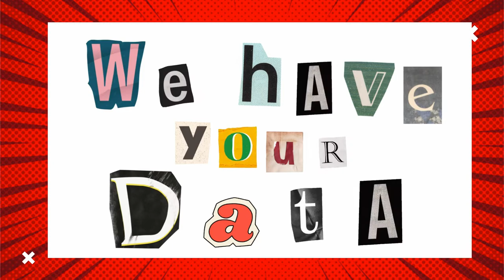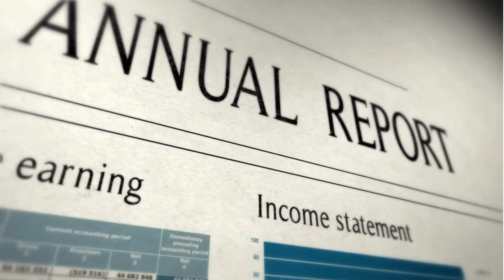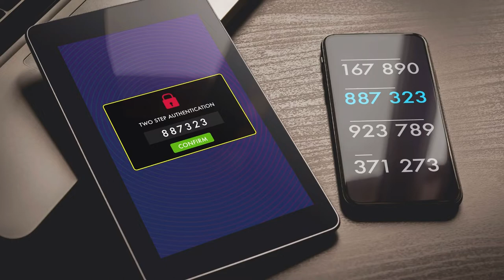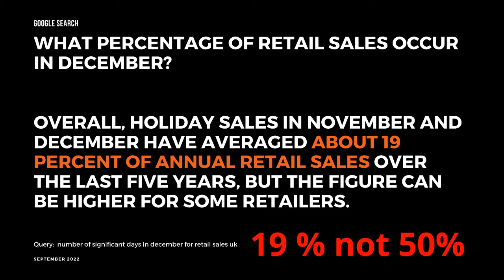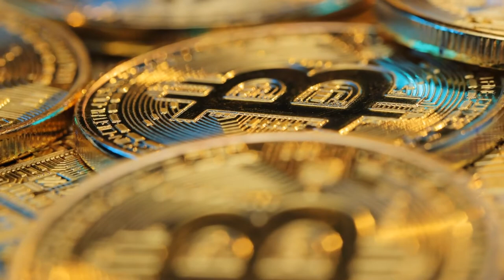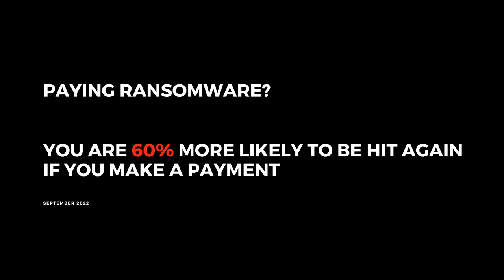Ransomeware Step by Step - What happens if you pay up?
This is a video about Ransomeware, covering the steps it takes and includes the business response and implications if a ransom is actually paid.

In this edition Rob   explains the first step and subsequent steps of a ransomware attack. Follow the escalation  step by step of how something seemingly innocent can quickly develop into an existential   crisis.

Cyber attacks are becoming more complex and sophisticated all the time, but they generally have a simple aim. They deploy programs that run on your computer and then demand payment to unlock files or remove malicious  software.

In this video we talk about   ransomware a malware that encrypts files so they cannot be accessed. This kind of attack, showcased famously in the global WannaCry attack in May 2017, has been growing in popularity alongside increased awareness of cyber attacks and the growth of online networks and  services.

00:00 Ransomeware: should we pay?
02:52 Lets talk about Ransomware
03:21 Eating some Humble Pie
06:04 It's basically extortion
07:29 20 Billion
08:31 Think: Backup Restore time = Outage Time
09:41 The Biggest Cost will always be downtime
10:41 It's not just a technological attack.
11:02 Being digital means living with digital vulnerability
12:40 It's a lot to think about
12:56 The realisation that there may be no viable alternative manual process
14:56 It starts with Social Engineering
15:59 Multi Factor Authentification
16:42 Emotional Intelligence and Sector Vulnerabilities
17:26 When will you be attacked?  Key Business Events
20:37 Scenario/Walkthrough Begins Here
22:39 The attack started a long time ago
26:59 CISO and CTIO Independent Reporting Lines
30:35 You will have an open dialogue with the gang
33:30 Pay Us in Bitcoin
36:47 Bitcoin Ransom Accruals!
37:35 Cyber Insurance is a badge of honour
38:55 Do companies pay?
41:58 Double & Triple Jeopardy
43:30 It just gets worse
45:23 Rehearse & Prepare: Manage the Adrenaline
46:58 It's not an engineering based solution
48:44 The Business Continuity Baseline has changed
50:49 You cease to be Digital
51:41 Is it an advantage to be a smaller company?
52:14 There's no business that's immune
52:46 One more shout out for MFA
53:58 Mirror your personal protection
54:22 Firewall Appliance
55:47 Perfection - the enemy of progress?
56:22 IT is just a cost centre
57:04 Getting ready for the next episode